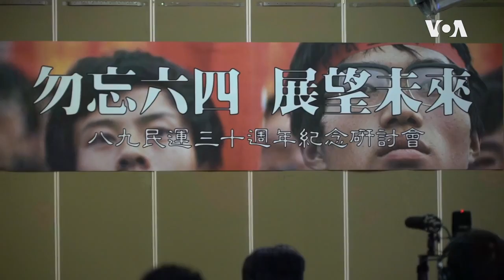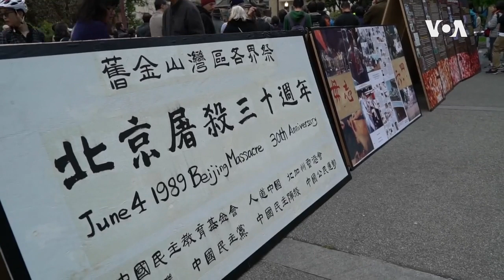旧金山举行六四30周年纪念活动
旧金山各界人士星期六（6月1日）举行六四30周年烛光纪念活动，呼吁还原真相，勿忘历史。6月1日晚，数百人聚集在旧金山中国城花园角广场的民主女神像周围，手拿蜡烛和菊花，悼念六四镇压中的死难者。